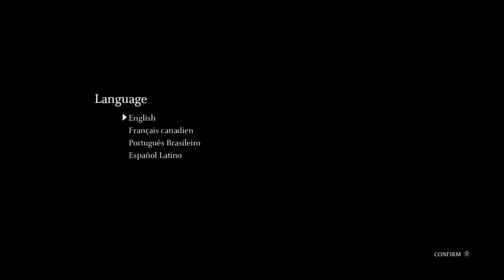Shadow of The Colossus, Part 1, Valley of The Wanderer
I start a new adventure in a cursed land. I have to kill 16 Colossi to save some dead lady. Not much a story.